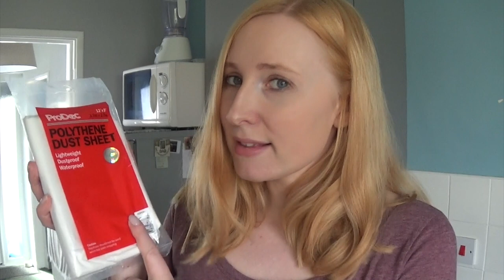BUDGET KITCHEN MAKEOVER: How to paint tiles | Cheap kitchen tile update | Miss Moogle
If you can’t afford new tiles then painting them might be a great option and can really make a difference.